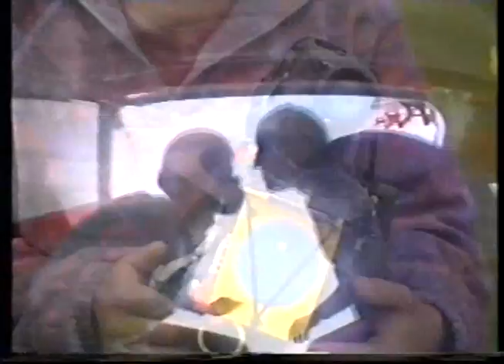Local TV news Skydive Sibson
Pete Allum's formation skydiving coaching week at Sibson airfield 1995